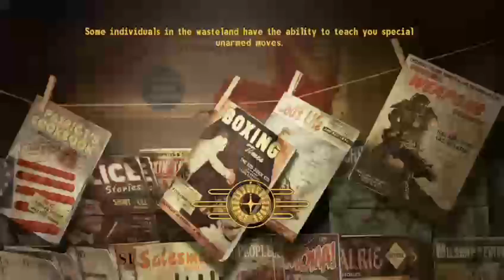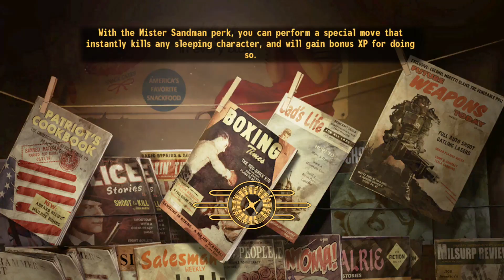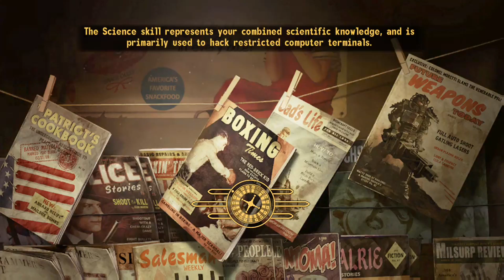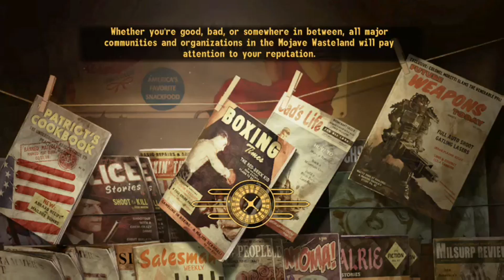Fallout new vegas